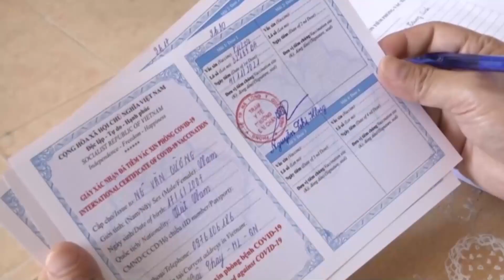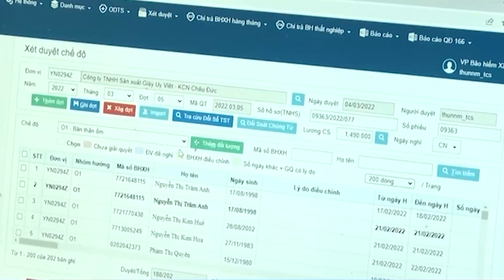Bản tin trong nước ngày 20 03 2022